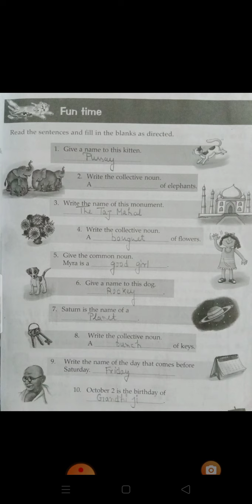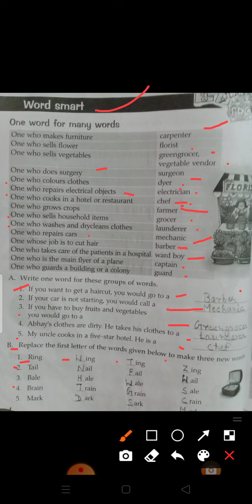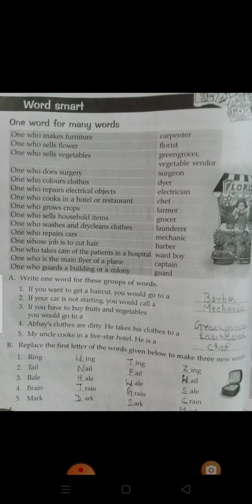Class 3 Subject-English Grammar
Word Smart